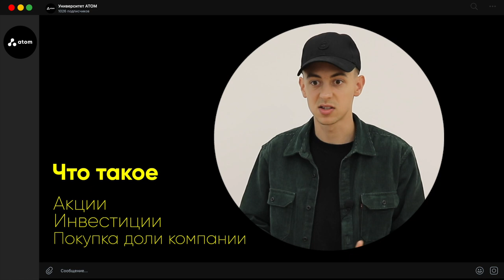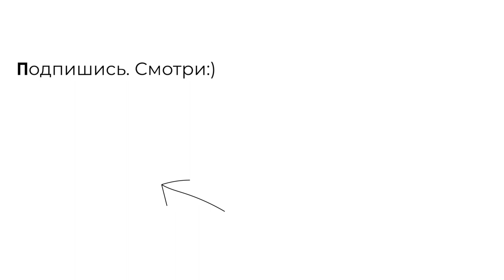Інвестор Stock Market+IPO \\ Термінові новини університету Atom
Розпочніть свій шлях до результату разом з Atom. Дізнатися більше про освітні програми